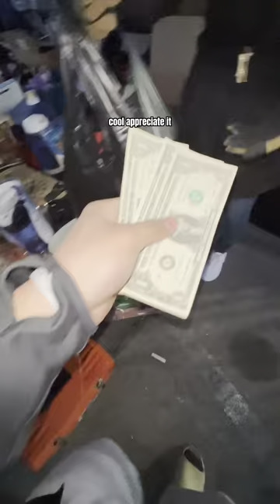LIVE NEGOTIATION: HOW TO BUY VINTAGE MARLBORO BAG!! *MUST WATCH*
Shop Sneakers/Clothing on Instagram👇
Personal IG: @dsanglay👇
“All Things Dylan Sanglay” Podcast👇
PRODUCTS YOU NEED ASAP:
1.) Black Light

2.) Ring Light for Videos

3.) Book That Changed My Life

4.) Go Pro Hero 8

5.) Go Pro Chest Mount

6.) Go Pro Extra Battery + Charger

7.) Portable Battery

8.) Dymo 4XL Label Printer for Shipping Labels

9.) Extra Labels (When You Run Out)